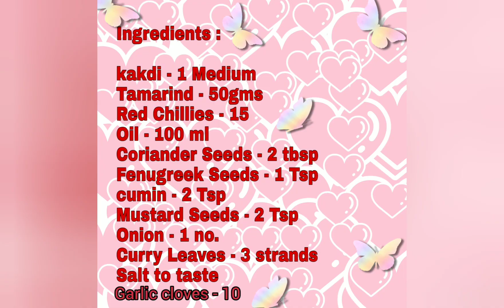"KAKDI KI CHUTNEY" recipe in very simple method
Bahut asaan tareekhe se banaiye kakdi ki chutney...